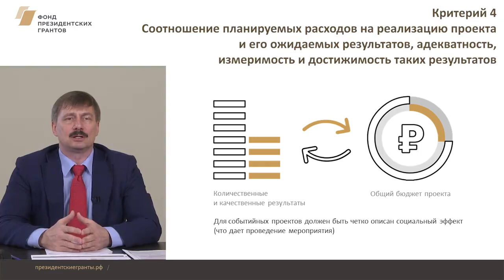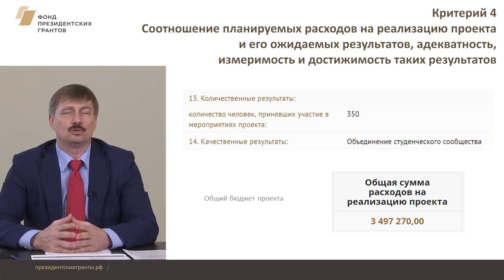Президентские Гранты 2018: критерий №4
Видеокурс - Как доработать социальный проект для победы в конкурсе президентских грантов 2018

Критерий №4.  Соотношение планируемых расходов на реализацию проекта и его ожидаемых результатов, адекватность, измеримость и достижимость результатов.

ак бюджет проекта должен соотноситься с количественными и качественными результатами проекта? Почему важно понимать, какая сумма придётся на каждого благополучателя проекта (если разделить сумму стоимости проекта на количество всех целевых благополучателей)? Почему не стоит преувеличивать количественные результаты в своей заявке и как описать в ней отложенный результат? Ответы на все эти вопросы – в сегодняшнем видео.

(С) Фонд президентских грантов